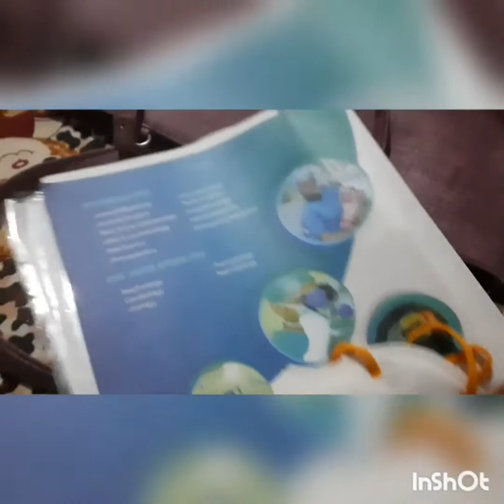Delivery bag packing, malayalam#